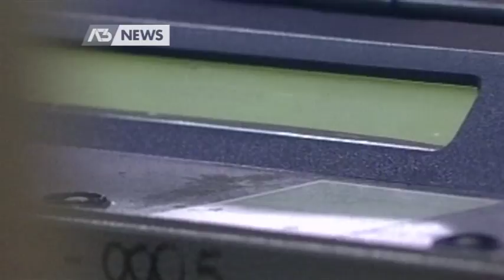FINGONO ATTACCHI DI TOSSE PER EVITARE L'ETILOMETRO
SAN BIAGIO DI CALLALTA - Fingono attacchi di tosse per evitare l'etilometro. Controlli della polizia stradale di Treviso nel week end: sei le patenti ritirate, tre positivi alla cannabis, dodici non indossavano le cinture. Ma sentiamo.
- Servizio Marta Marangon, immagini Archivio Repertorio, montaggio Alessandro Granziera - Segui Antennatre anche sul digitale terrestre! Visita il sito per ulteriori informazioni.